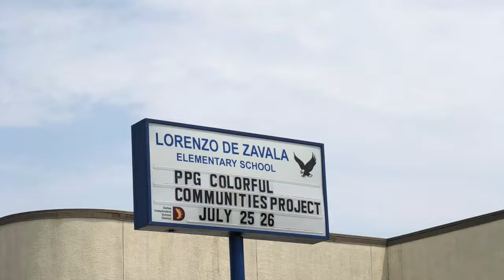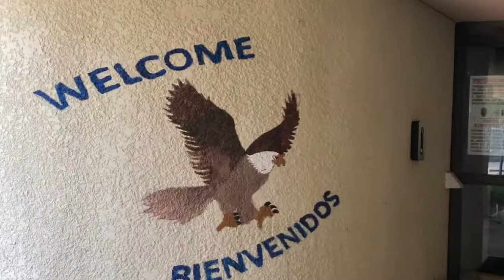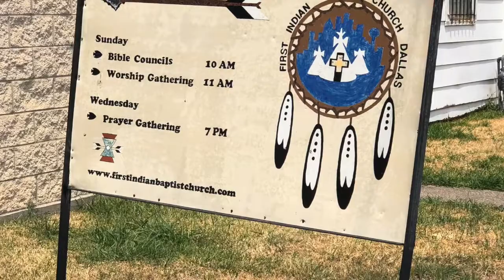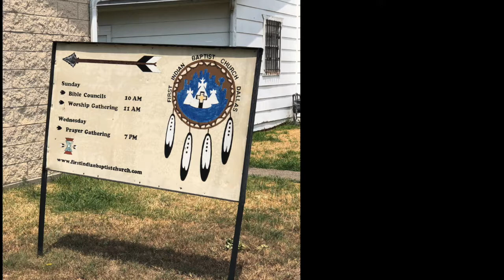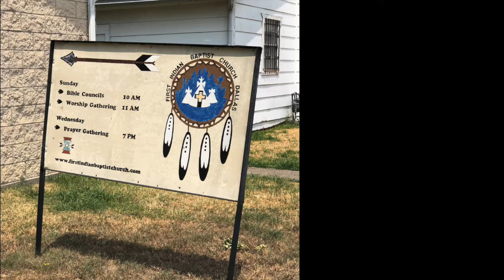Lorenzo de Zavala Elementary School